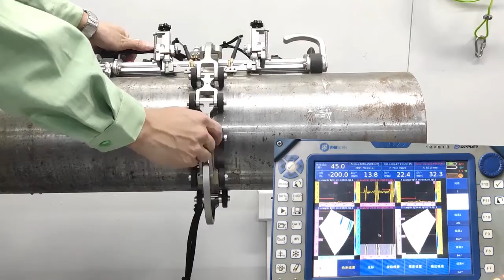MOS 04 Chain Scanner for Large Pipelines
Chain Scanner for Large Pipelines
MOS-04 is suitable for circumferential weld detection of large diameter pipe. The scanner is easy to assemble and operate,
and can be quickly disassembled. MOS-04 scanner can clamp two PA + two TOFD probes simultaneously for weld scanning. It is suitable for
circumferential weld scanning of large pipes with diameter ranging from 8"(203mm) - 50"(1270mm).